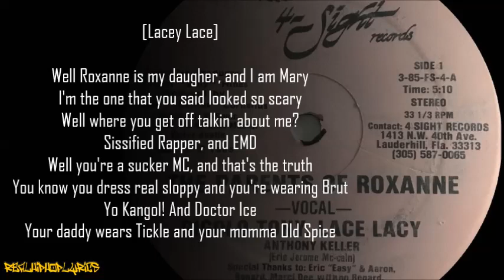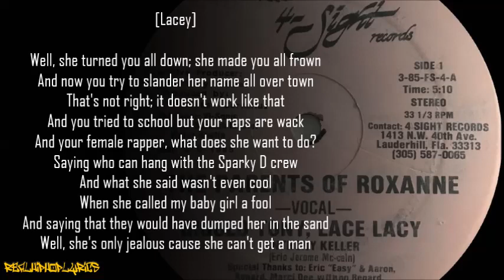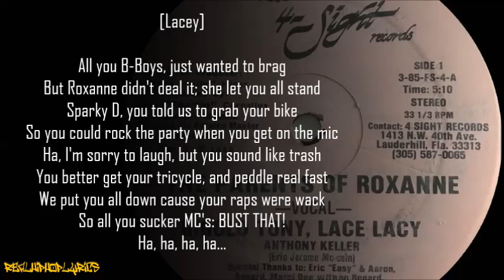Gigolo Tony & Lacey Lace - The Parents Of Roxanne (Lyrics)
Artist/Group: Gigolo Tony & Lacey Lace
Album: N/A
Released: 1985
Label: 4 Sight Records

Yet another of the many, many response tracks in the Roxanne Wars.